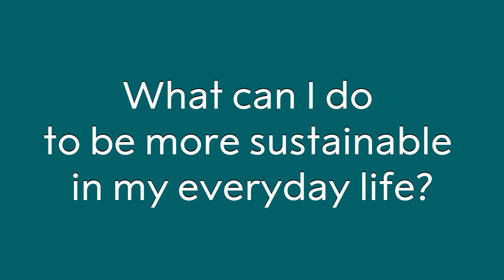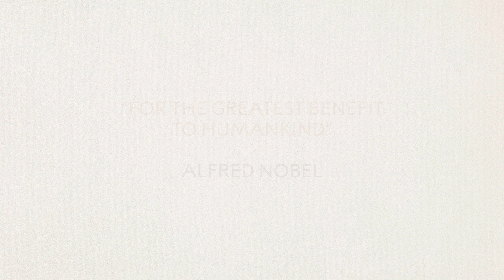Nobel Laureate Steven Chu answers your questions on sustainability and climate change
You asked – he answers! What did Nobel Laureate Steven Chu say when we asked your questions on sustainability and climate change?

Find out by watching the Q&A with Chu, who’s devoted a large part of his scientific career to searching for solutions to our climate challenges.

0.06 - What does sustainability mean to you?
0.34 - What are the present challenges in sustainability?
1.50 - How can we help every person see the importance of being sustainable?
3.24 - What can I do to be more sustainable in my everyday life?
5.22 - What’s the most sustainable form of energy in your opinion?
6.44 - How do you try to do research in the lab in a sustainable way?
8.34 - Where do you see our world’s climate status in 50 years?
10.19 - Do you feel hope in humanity when it comes to tackling climate change?